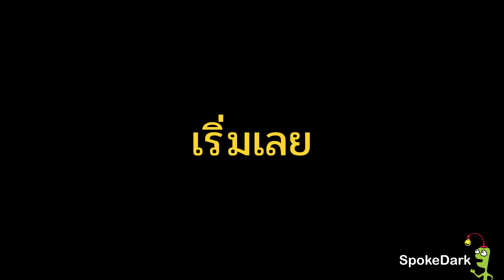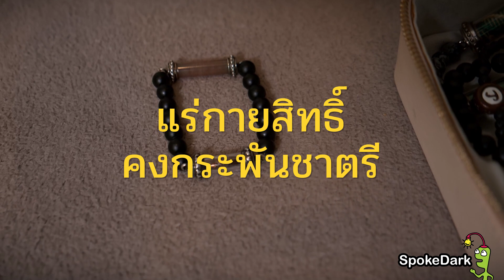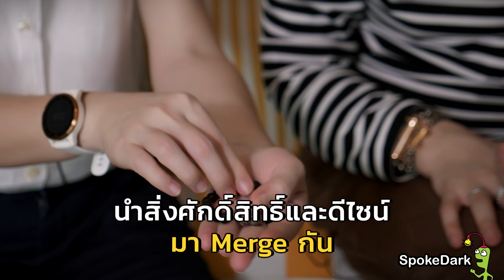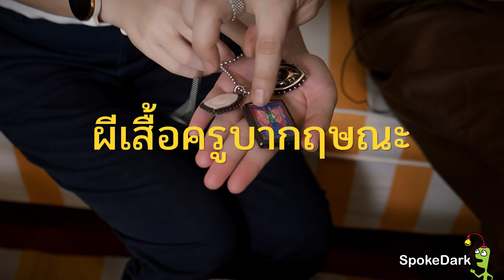มูแล้วรวย มูแล้วเฮง มาครับ ชัยจะบอกให้ฟัง รู้แล้วต้องปังแน่นอน